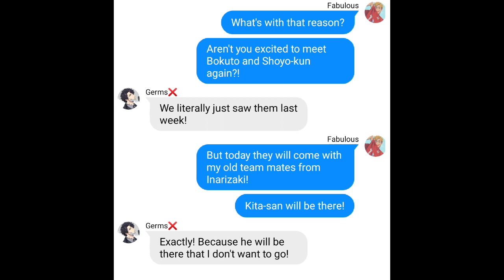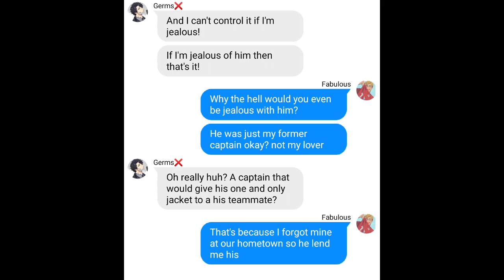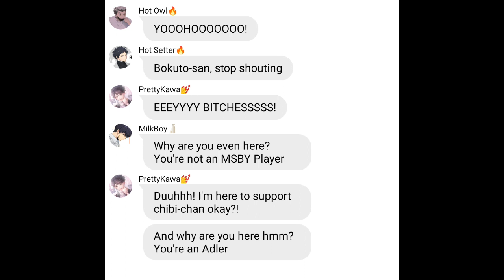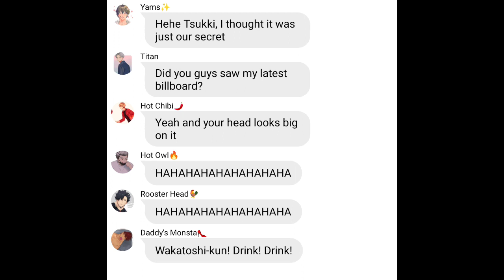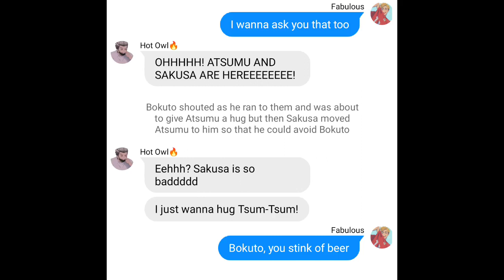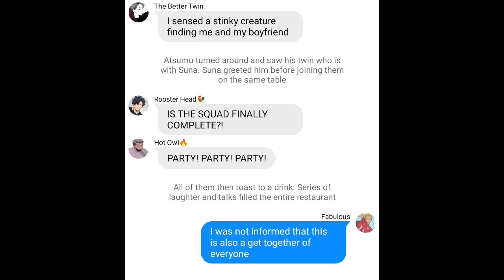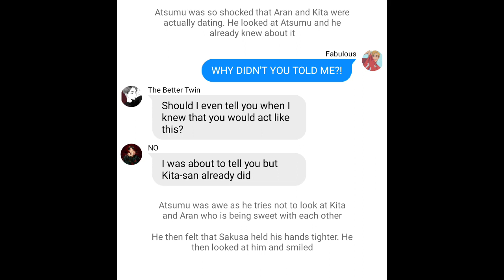When Sakusa Was Jealous || Haikyuu Texts